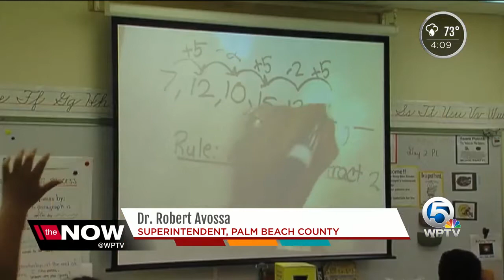Deadline to apply for performing arts school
Choice applications for Bak Middle School, The Conservatory School, Boynton Beach High School and the Dreyfoos for the Arts, are all due